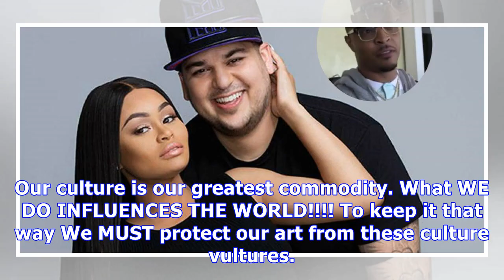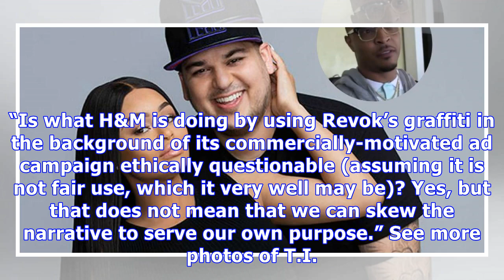T.I. Slams H&M In Angry Instagram Over Attempt To ‘Steal’ Art For Merch: See Epic Rant